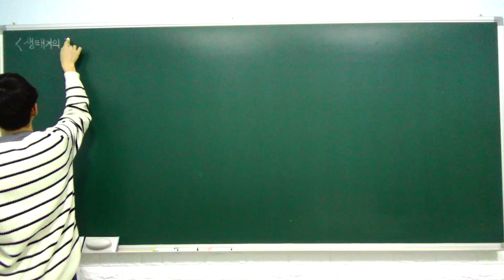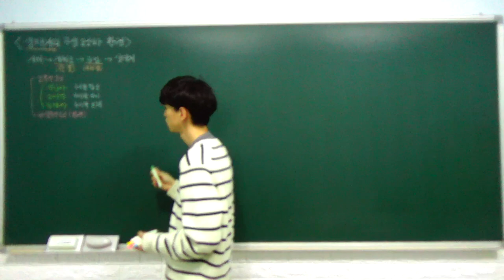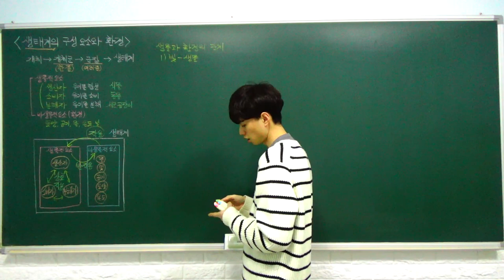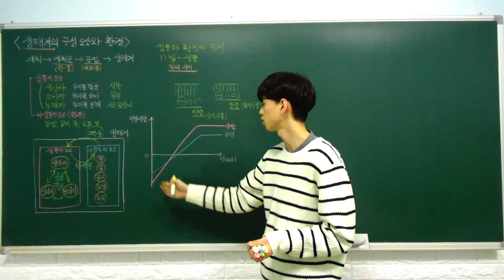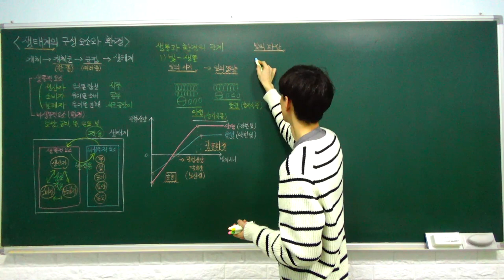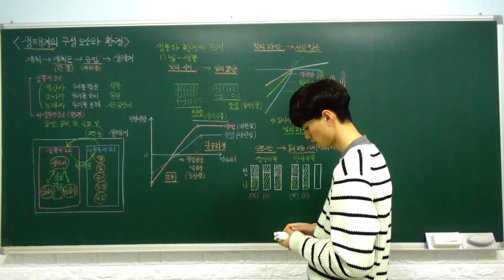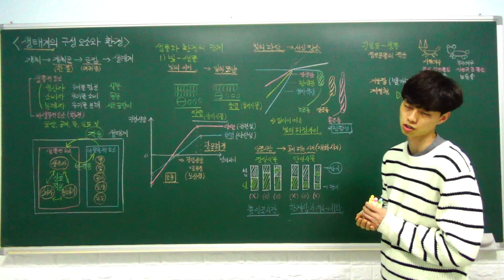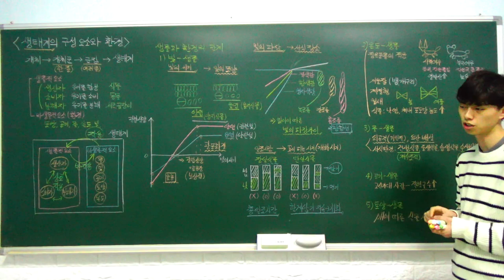고1 통합과학 특강 - 27. 생태계의 구성 요소와 환경 (생태계의 구성 요소, 생물과 환경의 관) (B반)